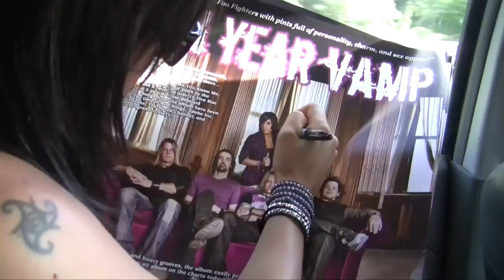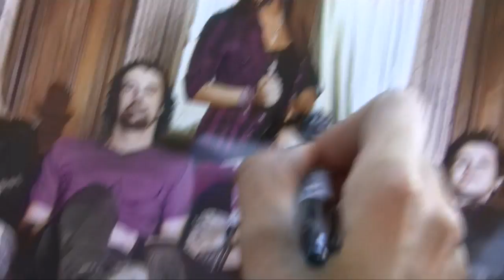Debbie in a Duct Tape Bikini - Ten Year Vamp Episode 55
A quick recap of what we've been up to over the past year. Special thanks to Andy Grammer! And more thanks to Chris Sawicki for shooting photos, Dan Ross for some video and FLY92 for their continued support!